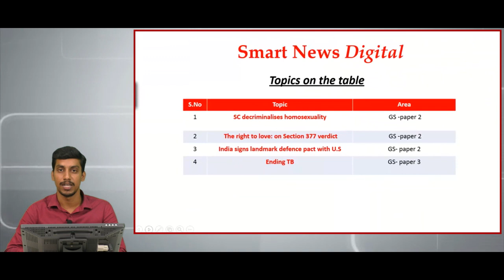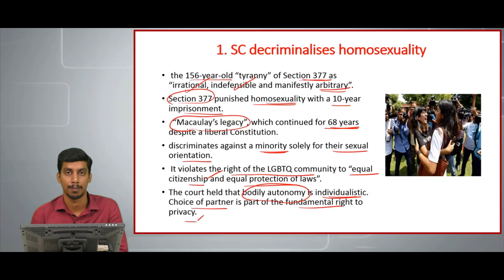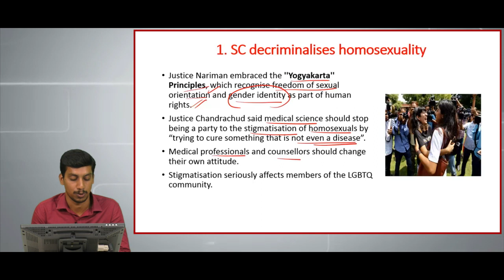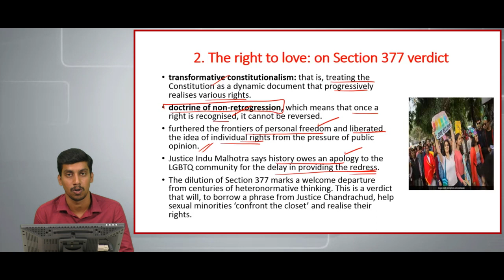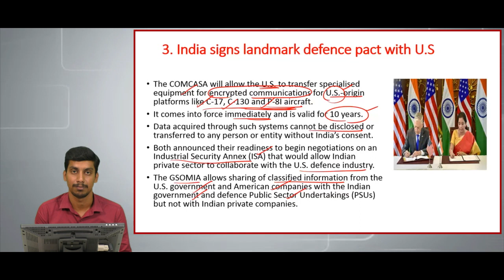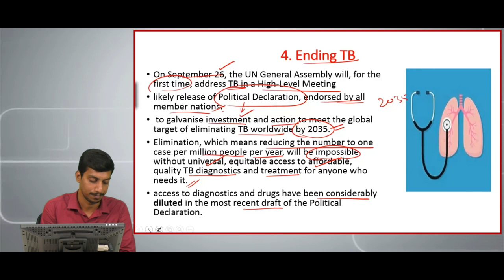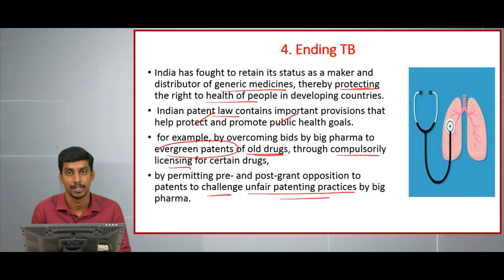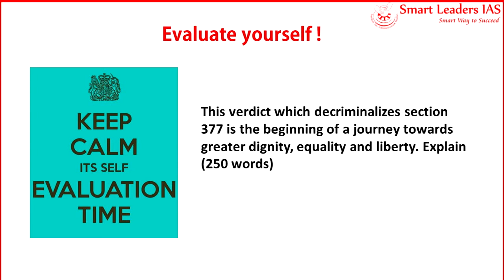Smart News Digital | 07.09.2018| Smart Leaders IAS | Chennai